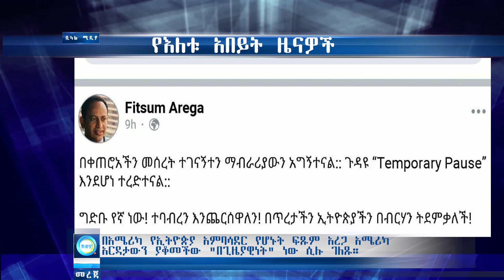የረመዳኑ 150 ሚሊዮን ፓውንድ / መሬት ከሊዝ ነፃ ለደረግ ነው